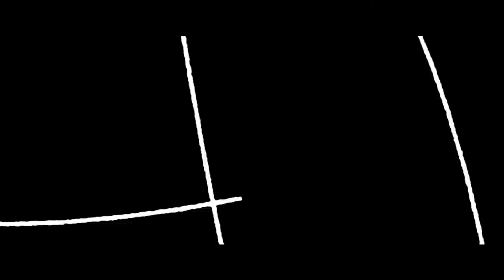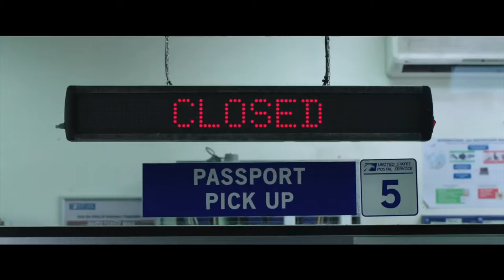Spider-Man Far From Home Movie Review (Spoilers!)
The last film in Phase 3 of the MCU is Spider-Man Far From Home.

In this video I tell you what I thought about Spider-Man: Far From Home. If you haven't seen it yet, proceed at your own risk because I talk about spoilers!

You can also hit the dislike button too. It's ok.